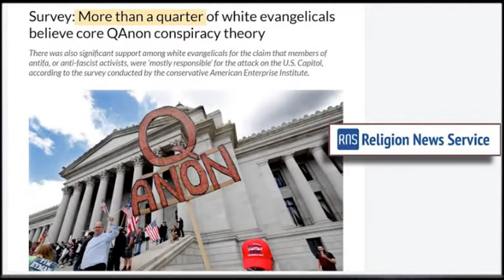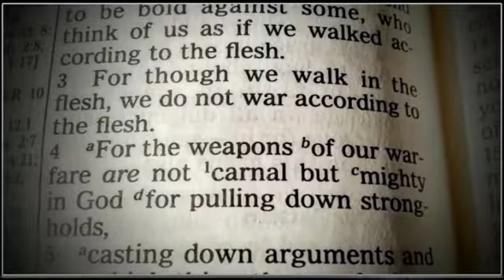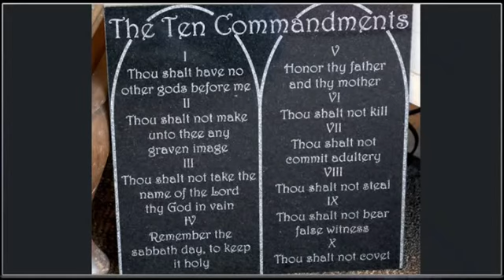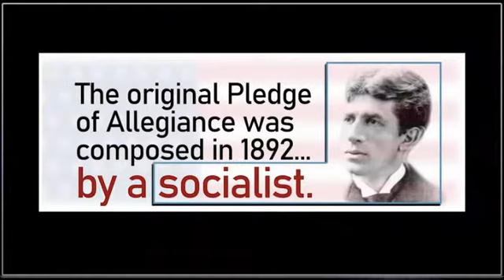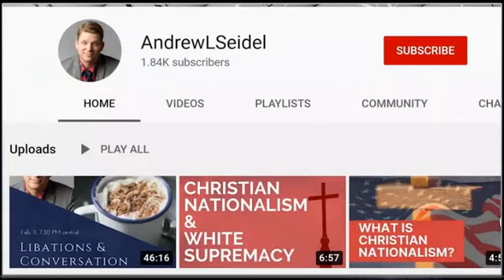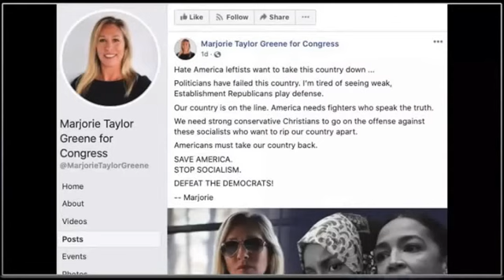Insurrection and Christian Nationalism (with constitutional attorney Andrew Seidel)